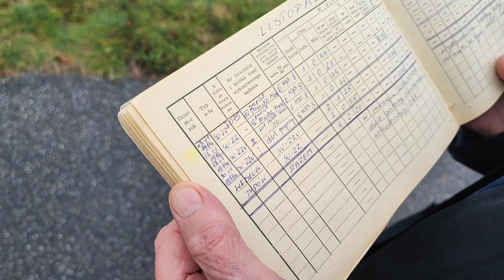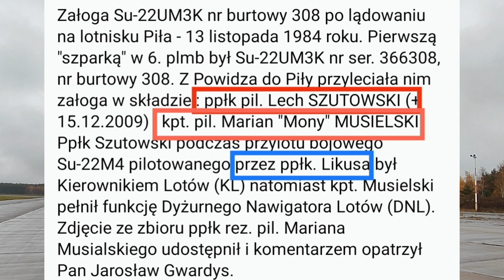Su 22M4 3005, samolot bojowy, pierwsze lądowanie w Pile 13.11.1984r. wywiad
38. rocznica lądowania Su 22M4 w Pile ppłk. Bogdan Likus - wywiad